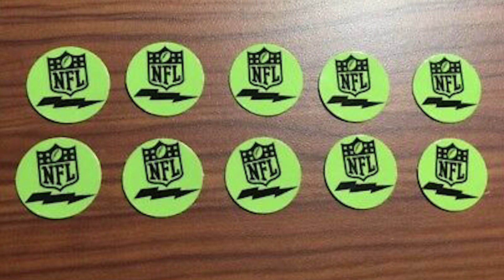HEADSET PELATIH NFL BUKAN BUAT DENGERIN LAGU - AMERICAN FOOTBALL 101 EP 22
Join bersama NFL Fans di Indonesia di LINE OpenChat! Klik